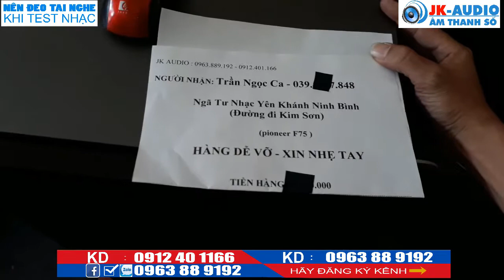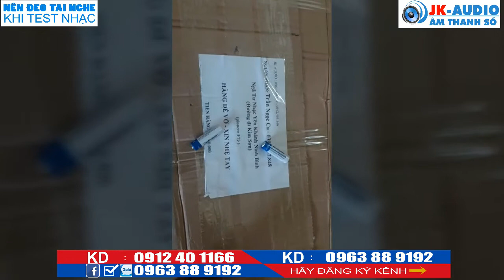Loa pioner F75.về với Bác Trần Ngọc Ca - Ninh Bình :JK Audio 0912 40 1166 - 0963 88 9192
JK Audio rất cảm ơn sự tin tưởng của KH trong thời gian vừa qua đã mua và ủng hộ JK audio rất nhiều
Được phục vụ các bác trên mọi miền tổ quốc là niềm hạnh phúc của JK Audio
JK Audio trân trọng cảm ơn tấm chân tình của các bác JK audio - là kênh bán lẻ âm thanh Karaoke gia đình hàng đầu Việt Nam, ngoài ra JK audio chuyên cung cấp âm thanh sự kiện, Bar, hội nghị, hội thảo, vũ trường, âm thanh Karaoke, âm thanh gia đình. Hiện tại một số hình ảnh, tư liệu âm nhạc JKaudio có lấy từ trên Youtube, nếu những hình ảnh đó bản quyền, thì rất mong có sự phản hồi từ khán giả và chủ sở hữu tới Jkaudio. Chúng tôi sẽ hạ video đó ngay lập tức. Chân thành cảm ơn!